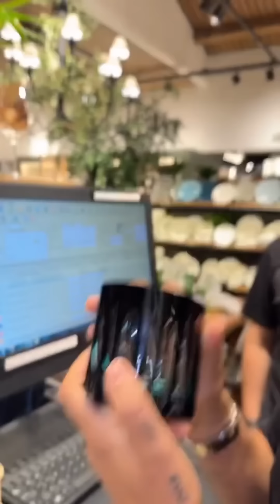🌻 CARLINHOS MAIA E LUCAS JUNTOS MOSTRANDO AS COMPRINHAS PRA CASA NOVA DELES 😍😍